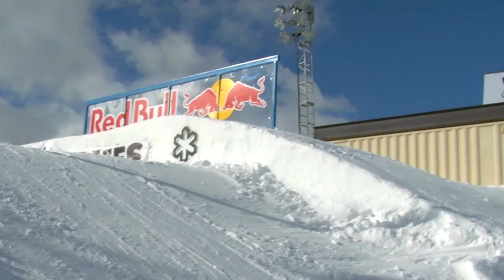Winter X Games 16 - Day 2 - Canadians Mark McMorris and Sebastien Toutant Compete for Gold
It's Day 2 of Winter X Games 16 in Aspen, Colorado. A winter storm passed through leaving fresh powder for the day's events. Team riders Mark McMorris and Sebastien Toutant compete in Men's Snowboard Slope Elimination and Men's Snowboard Big Air Finals. Simon Dumont gives insight on his strategy to winning Men's Ski SuperPipe Elimination. Lastly, Maddy Schaffrick explains how her lion mentality will land her on the podium of Women's Snowboard SuperPipe Finals.